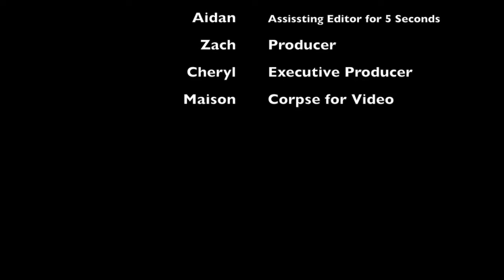Celebrating Dan's Birthday The Zombie Patrol 10/26/2017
Help the Sea Change Prep Zombies swim a first-ever relay, from the Isle of Capri to the Isle of Ischia in Italy, in August, 2018!
Who are The Zombies?
The Zombies are the Swim team of the Sea Change Preparatory, in Del Mar, CA. They are a group of students with special challenges who are defying expectations and transcending limitations.

They swim three times a week (Monday, Tuesday and Thursday), videos of their experiences will be uploaded every Monday, Tuesday and Thursday!